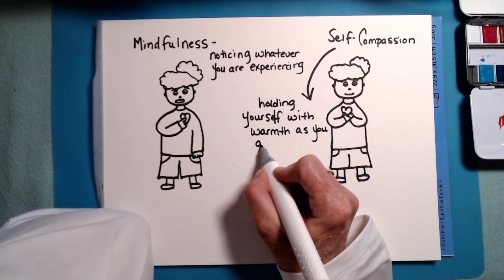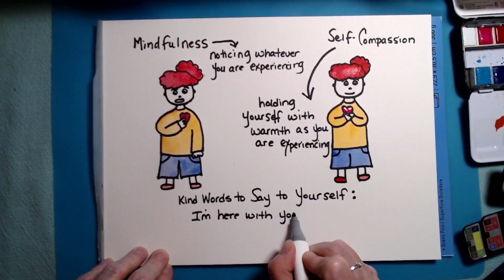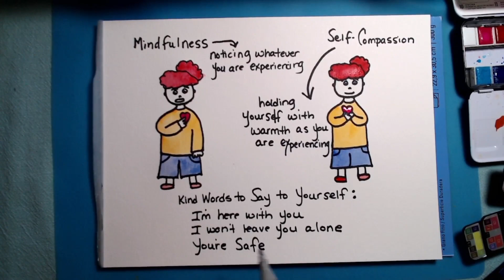Let's Draw: Mindfulness & Self Compassion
A Doodle to Connect visual demonstration with doodling of what mindfulness and self-compassion look like and how to implement them.

Mindfulness involves staying with ourselves during difficult times.
Self-Compassion involves showing ourselves understanding, loving kindness, and acceptance during our difficulties.

Supplies Used:
Misulove 42 Watercolors
Canson Watercolor Paper 9 x 12
Shuffle Art Markers
Micron Colored Pens
Pigma Sensei Pen

Reference Books:
Self-Compassion: The Proven Power of Being Kind to Yourself, Kristen Neff
The Mindful Self-Compassion Workbook: A Proven Way to Accept Yourself, Kristen Neff
The Mindful Path to Self-Compassion: Freeing Yourself from Destructive Thoughts and Emotions, Christopher Germer

Video is 5 minutes in length, set to music.